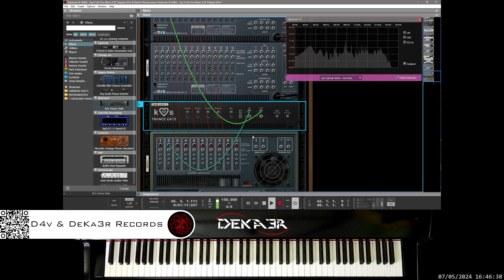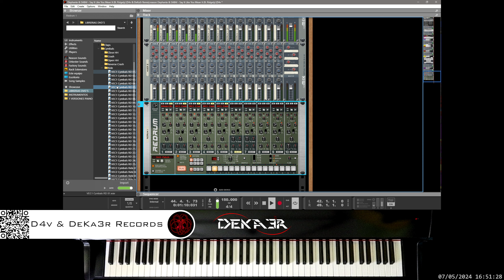🔴irl Elephante & SABAI - Say It Like You Mean It (ft. Ridgely) (D4v & DeKa3r Remix) - Remix Contest